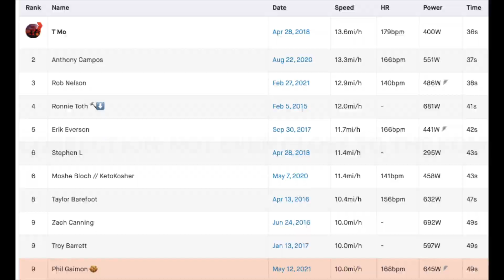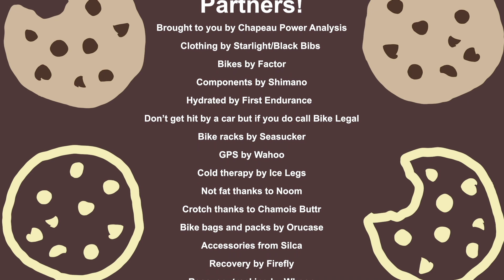STEEPEST STREET IN LA (3rd Steepest in the US)! - Worst Retirement Ever with Guest Michael Muhney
Before Velofix converted Phil's O2 VAM out of Everesting mode, he decided to take advantage, tackling Eldred St--the steepest in Los Angeles and one of the steepest in the United States with Emily and friends Michael Muhney and Jesse Stewart.

Filming/edit by: Phil

Recovery by @whoop (PHILSENTME for a discount)